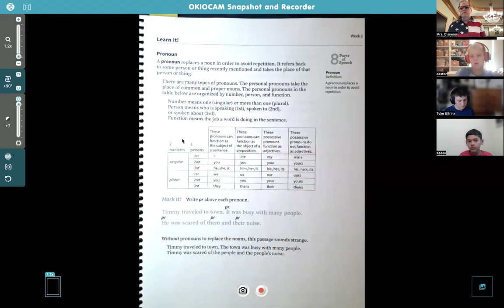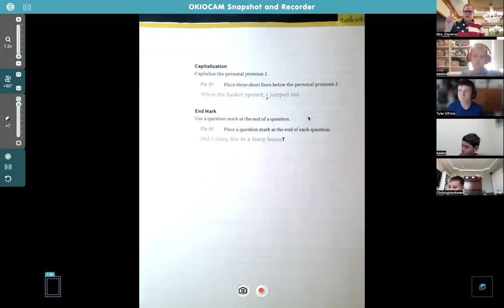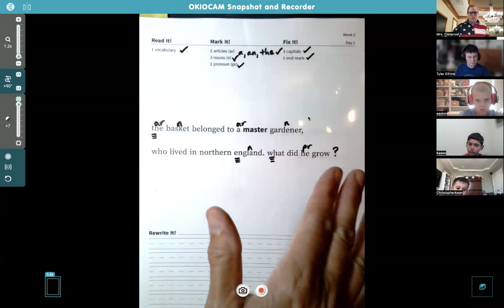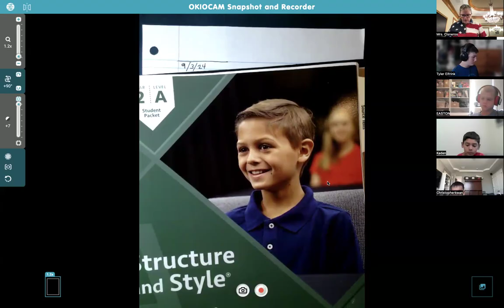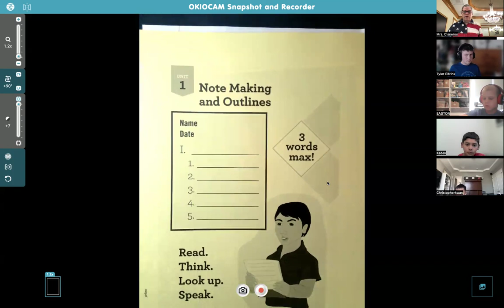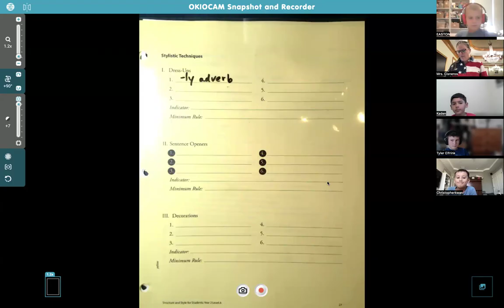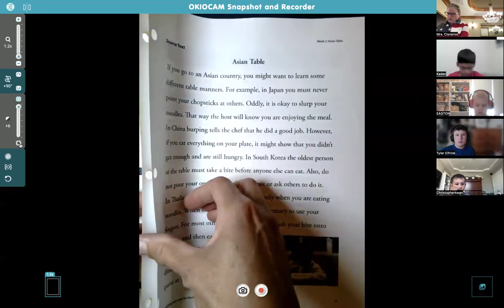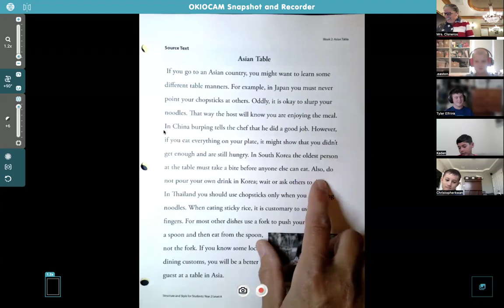Y1LA Class 9 10 24